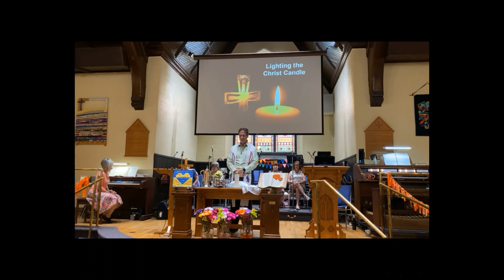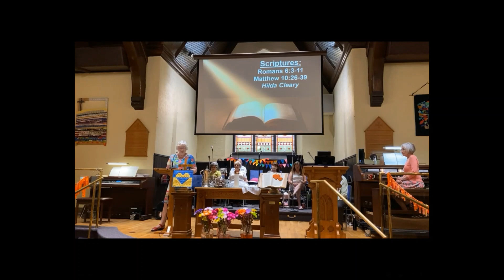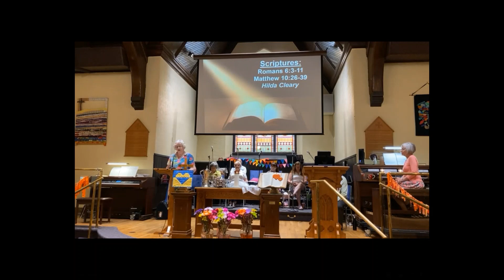2023 06 25 Sunday Worship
Welcome to worship at Manotick United Church.